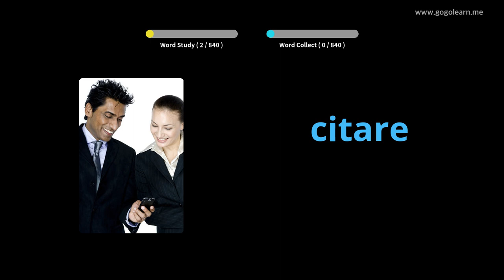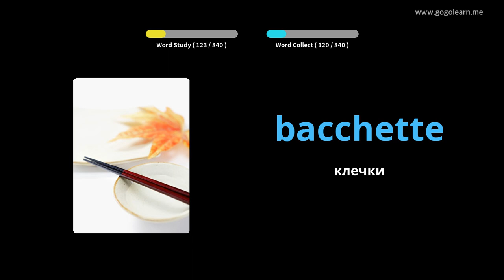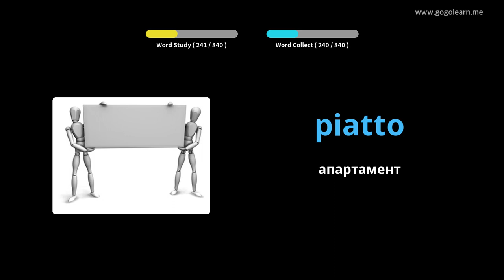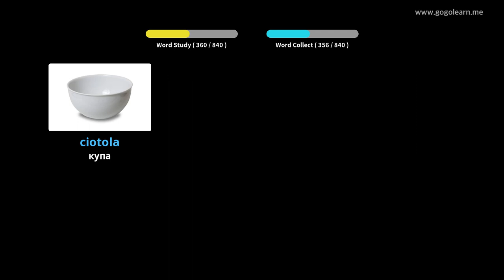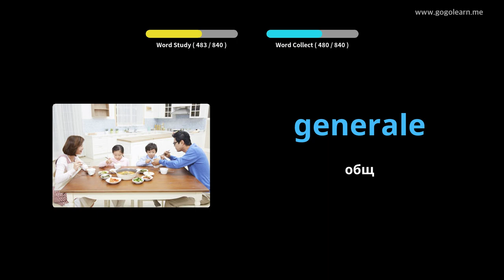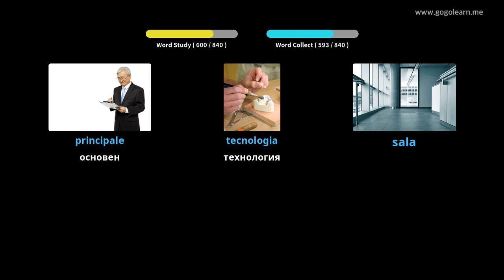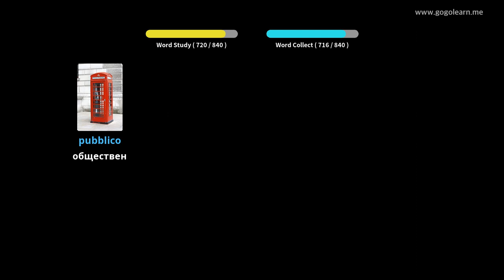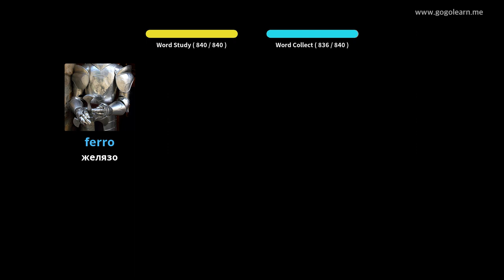Средно училище по италиански речник | Golearn